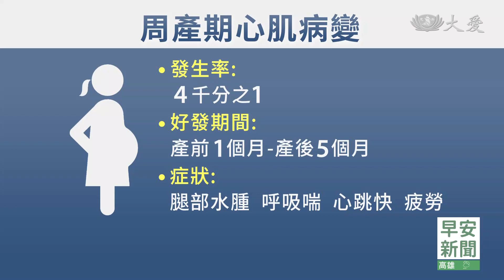罕見又致命！孕婦罹周產期心肌病變 花慈葉克膜挽命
18歲的鄭小姐因「周產期心肌病變」，導致心臟衰竭和肺水腫，在治療期間兩度休克。雖然急救後恢復心跳，但病情仍不樂觀。花蓮慈濟醫院心臟內外科團隊，運用葉克膜和心室輔助器爭取時間，維持心肺功能的正常，悉心照護之下，順利出院返家，重返育兒新生活。

病患 鄭小姐：「如果他們醫生沒有把我救活，現在可能就不會在這裡。」

新手媽媽鄭小姐，剛從鬼門關前走了一遭。她產前覺得呼吸喘，產後更是時常咳嗽，來到花蓮慈濟醫院檢查，發現是周產期心肌病變。

病患 鄭小姐：「然後剛開始檢查，只是說是肺炎，後面心臟越來越不舒服，又再去做一次檢查，就發現心臟已經衰竭了。」

花蓮慈濟醫院心臟內科醫師 劉維新：「急診醫師就發現，她這個喘好像不太一般，心臟超音波檢查，就發現這個心臟功能是大幅度的退化，所以就馬上安排住進加護病房。」

花蓮慈濟醫院心臟內外科默契合作，救回一條年輕生命。

花蓮慈濟醫院外科部主任 張睿智：「一開始是心室輔助器，跟著這個葉克膜是並用，然後我們就把葉克膜移除，她也因為肺沒有積水，就拔管，我們就開始在床邊開始做復健，等到她更好的時候，我們再把這個輔助機拿掉。」

花蓮慈濟醫院心臟內科醫師 劉維新：「接近生產，或是產後的一小段時間，出現這些，我們講心臟衰竭的喘、水腫、端坐呼吸、夜間陣發性呼吸困難的等等這種現象，當然要特別注意。」

周產期心肌病變發生率約4千分之一，症狀與懷孕期間可能有的腿部水腫、呼吸喘、心跳加快或不規則、容易疲勞等症狀相似，一般人很難察覺，有疑似症狀應及早就醫檢查，避免病況惡化。

黃文琪 黃瑞娟 鍾江波 花蓮報導